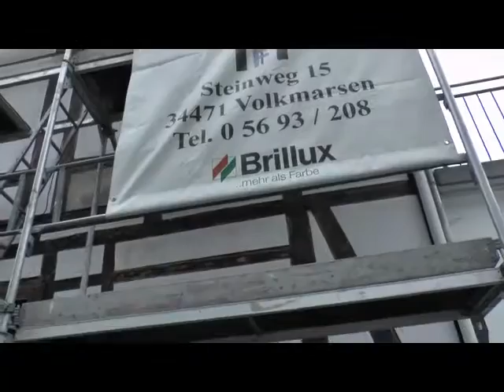Malerfachbetrieb Martin Funke, Volkmarsen